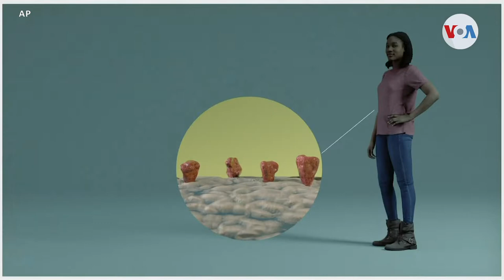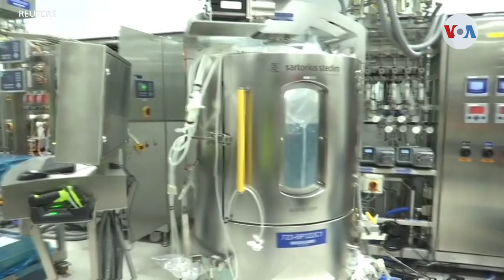¿Cómo funcionan las nuevas vacunas contra COVID-19 de Moderna y Pfizer?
En el plazo de una semana, dos farmacéuticas - Moderna y Pfizer - anunciaron que sus vacunas contra COVID-19 muestran una efectividad de entre el 90 y 95 por ciento. Ambas vacunas se desarrollaron con tecnología mRNA. ¿Cómo funcionan, cuáles son las ventajas y desventajas de estas vacunas?. Informa Verónica Villafañe, desde Los Ángeles.

¡Visítenos!